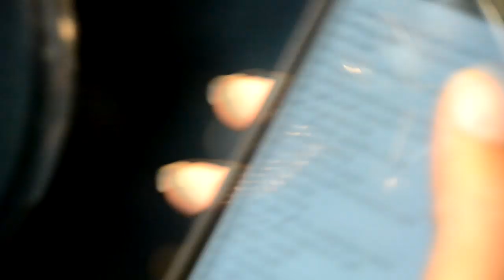(Watch in 1080p)14 Dayz Mixtape (Trailer)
D.O.A !

Filmed by CM_TREY